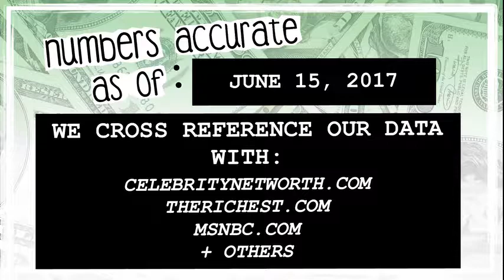WHO’S RICHER? - Rose Byrne or Seth Rogen? - Net Worth Revealed! (2017)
Who’s worth more? How much money do Rose Byrne and Seth Rogen have? We reveal their net worth and see who’s the richest between the two!